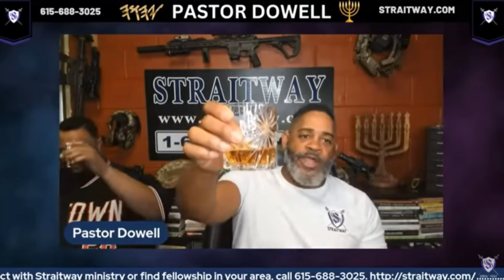More Disturbing News On Pastor Dowell & StraitWay